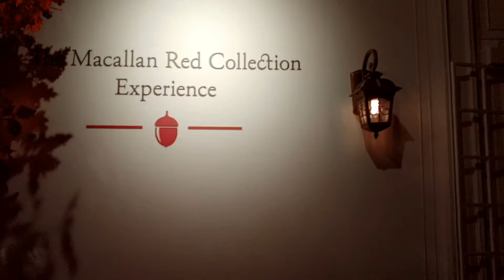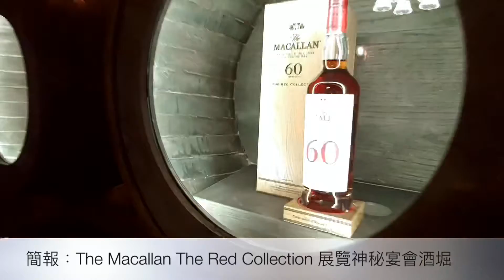簡報：The Macallan「The Red Collection系列」展覽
breathe whisky 🥃🥃🥃
簡威威：The Macallan「The Red Collection系列」創下拍賣成交價高達
逾75萬英鎊！香港展出活動穿越時空帶大家十九世紀末維多利亞時代般小巷、酒廊及地下酒堀宴會廳（有影片介紹酒吧及神秘宴會餐廳￼）

The Macallan於 2020年 12月 23日假 K11 Musea Arcade舉行全新 The Red Collection系列的展覽活動。
皆因日前，The Macallan 在倫敦蘇富比拍賣行拍賣了一套完整、極為珍稀的 The Red Collection 系列，為全球發行活動揭開序幕。這次拍賣所得的淨收益已撥捐給英國慈善團體 City Harvest — 一個專門收
集食肆廚餘，並將之分配給弱勢社群的組織。是次在倫敦蘇富比拍賣行的慈善拍賣早前於 2020 年 10 月 22 日至 2020 年 10 月 31 日舉行，成交價高達756,400 英鎊。

The Red Collection 是一系列精美珍稀的蘇格蘭單一麥芽威士忌，主要年份威士忌包括 The Macallan 40 年、50 年和 60 年的威士忌。The Red Collection 亦會定時加入古舊年份威士忌，當中包括 The Macallan 71 年、74 年和 78 年。整個系列充分體現 The Macallan 對傳統和工藝的崇高敬意。本人有幸被邀請參觀為 The Red Collection 特別而設的場地分為 4 個區域：包括外牆、穿越時空的小巷，這兩個市民也可排隊進入拍照及欣賞，另外VIP如本人可進入被邀請才可進入威士忌酒廊及 The Warehouse Number 7 宴客廳，讓來賓仿如置身於維多利亞時代般的獨特體驗。酒廊如像客廳有火爐及紅色皮革窩釘格線維多利亞時代般梳化，及可以在廳中酒吧品嚐The Macallan 威士忌。而客廳的璧爐上有如名畫顯示屏用動畫製作嘅影片，介紹故事始於 1824 年創立 The Macallan 的農民兼老師
Alexander Reid。其姓氏「Reid」在蘇格蘭語意指「紅色的人」，意指紅髮的人。The Macallan 最早出現位置及地區，更令貴客清楚明白酒莊及品牌的始末。跟著，大廳的書櫃上有暗格只要按下電掣暗格書櫃便會打開可以進入 The Warehouse Number 7 宴客廳，如像釀酒堀的木桶及The Red Collection 40-78年份名酒陳列於玻璃箱之中，前面這一張大長枱，放置餐具，The Macallan 將於這個我會聽中舉行幾場名酒配美食嘅品酒派對。

The Macallan 香港品牌大使 Patricia Byott 亦將不時在場向賓客介紹置於餐廳裡最新的 The Red Collection 系列。
The Red Collection 突顯在品牌歷史別具意義的顏色 —「紅色」所啟迪由多支陳年的古老陳釀組成。

🥃The Red Collection 系列介紹
主要年份威士忌包括 The Macallan 40 年、50 年和 60 年的威士忌。這些卓
越的單一麥芽威士忌將為 The Macallan其中最古老、陳年最久的酒款之一，並將於全球每年限量發售。
The Red Collection 亦會定時加入古舊年份威士忌，當中包括 The Macallan 71 年、74 年和 78 年（不會每年發售）。這些珍稀的單一麥芽威士忌是世界上最古老的蘇格蘭威士忌之一，The Macallan 74 年和 78 年更是品
牌歷來發報最高年份的佳釀。
此系列彰顯 The Macallan 對卓越品質的孜孜追求，並揭示了令 The Macallan 享譽至今的工藝、創意
和知識的傳承。
The Red Collection 系列中無與倫比的美酒均於 The Macallan 酒廠最具標誌性的最小巧銅管蒸溜儀蒸
餾，在幾代威士忌釀酒師的帶領下，隨著時間的推移，這些威士忌浸潤在精心挑選的橡木桶裡，
轉化為極為優雅的高年份威士忌。
紅色對 The Macallan 來說具有深厚而悠久的意義。

在 1903 年，酒廠持有者 Roderick Kemp 推出 The Macallan Choice Old 系列。據悉，該系列在裝運時
被貼上紅色標籤，而其他威士忌則被貼上黑色標籤，以作區別。
直到 1980 年，當時在 The Macallan 酒莊最古老的年份 — 1938 年、1940 年和 1950 年入選 The Red
Collection 中。時任 The Macallan 董事長 Allan Shiach 為酒瓶一一繫上紅絲帶，以示它們的年齡和價
值。
為推廣 The Red Collection 系列，The Macallan 與著名西班牙插畫家 Javi Aznarez 合作製作了一部動畫
短片，敘說上述三位重要的歷史人物。這位西班牙畫家的藝術作品廣受讚譽，更曾於多部荷李活
電影中亮相，其中包括由備受尊敬的導演 Wes Anderson 執導、即將上映的電影《The French
Dispatch》；其畫作亦為由 Neil Jordan 執導的電影《Greta》的分鏡腳本起重要作用。這部動畫短片
的配樂由當今世界上最具影響力的其中一位古典音樂家 — 蘇格蘭小提琴家 Nicola Benedetti 傾情演
奏。
Javi Aznarez 表示：「當一個像 The Macallan 一樣擁有近 200 年威士忌生產歷史的品牌邀請你以紅色
作畫，同時解釋紅色對品牌的意義，這很具挑戰性。Alexander Reid — 紅色、Allan Shiach 和
Roderick Kemp 都是帶領 The Macallan 邁向卓越的重要人物。」

The Red Collection 系列的每款酒都被包裹在一個精美的橡木盒中，木盒的材質與 The Macallan 優質
的橡木桶相同，均由可持續性的歐洲橡木製成。盒內更搭配柔軟紅色皮革，這些皮革採購自為全球知名豪華汽車品牌提供裝飾的蘇格蘭供應商 Bridge of Weir Leather。
The Red Collection 系列的手工製包裝盒由蘇格蘭家具和藝術品製造商 Method Design Studio 製作。
Method Design Studio 札根於鄰近愛丁堡的林利斯哥(Linlithgow)。
每一瓶 The Red Collection 系列威士忌均由 Kirsteen Campbell 親自挑選及簽名。Kirsteen Campbell 於2019 年被 The Macallan 任命為威士忌大師，是品牌近 200 年來的首位女性威士忌大師。而品牌首席威士忌釀酒師 Sarah Burgess 亦為 The Macallan 71 年、74 年、78 年的酒親筆簽名。
可見其珍貴及重要性！

🥃The Macallan「The Red Collection系列」展
尖沙咀K11 Musea Level 1 shop 105
由 2020 年 10 月 15 日起，The Macallan Red Collection 系列已在全球的特選零售商、The Macallan
Estate 精品店及其全球零售點發售。